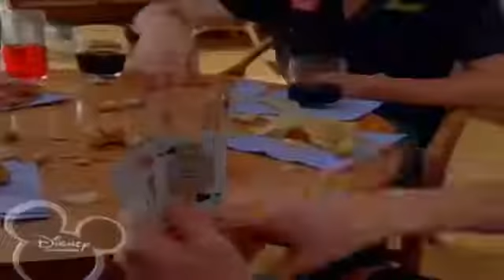H2O Adauga Apa Episodul 68 Partea intunecata